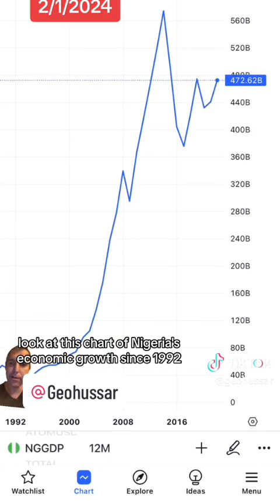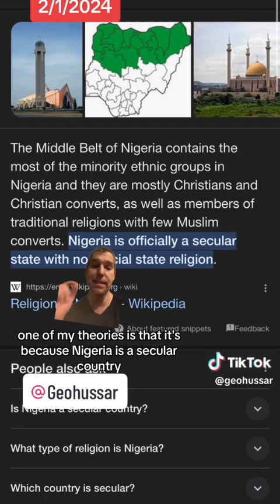Nigeria, the Failed Giant Promise on the African Continent: A Foreigner’s Search For Unseen Hands.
The NINAS Video Titled: ”Nigeria: The Pyramid of Evil” makes the Triangular Connection between the many Woes of Nigeria, the Unseen Foreign Hands and the Unspoken Fulani Conquest Agenda, all rolled into the Caliphate-Imposed Unitary Constitution upon which Nigeria is currently erected.